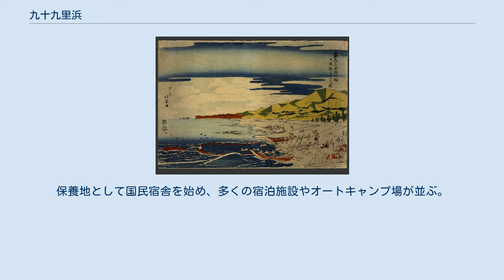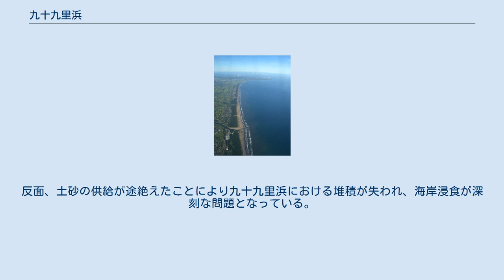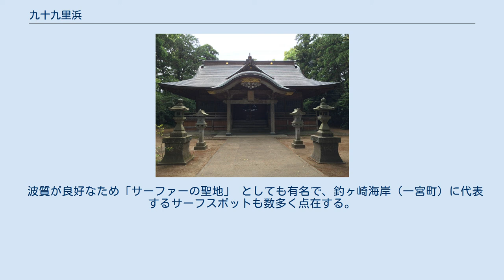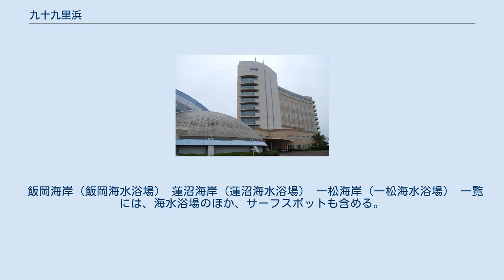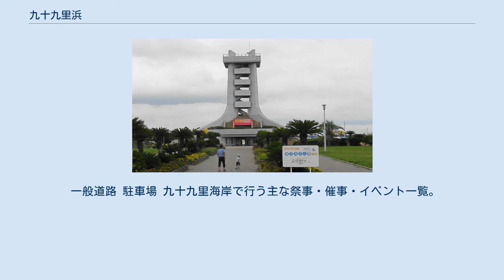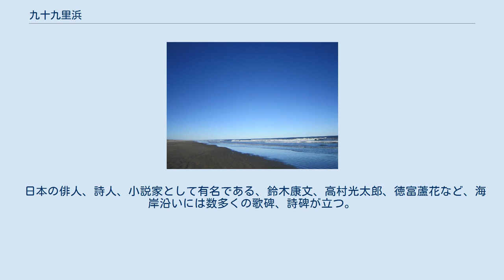九十九里浜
県立九十九里自然公園 」 九十九里浜 九十九里浜（くじゅうくりはま）は、千葉県東部の刑部岬から太東崎までに及ぶ太平洋沿岸に面する日本最大級の砂浜海岸。
全域を千葉県立九十九里自然公園に指定されており、日本の白砂青松100選、日本の渚百選に選定されている。
海岸線を指す場合は九十九里海岸と呼ばれ、オーストラリアのゴールドコーストと類似した環境で行うビーチウォークに着目し、九十九里コーストラインとも命名されている。
 山武市上空から見た九十九里浜 千葉県東部の刑部岬（旭市）から太東崎（いすみ市）までに及ぶ太平洋沿岸に面しており、全長66キロメートルにも及ぶ砂浜である。
北側から旭市、匝瑳市、横芝光町、山武市、九十九里町、大網白里市、白子町、長生村、一宮町、いすみ市の5市4町1村に跨る。
 九十九里浜を中心にして円を描くと、南西諸島を除く北海道から九州までが丁度半円内に収まり、犬吠埼とともに日本列島を扇に見立てた要の位置にある。
また日本列島に沿って北上する黒潮がここを境に離れる個所でもあり、「黒潮文化」の北限に位置している。
だがその一方九十九里平野中央を流れる栗山川は「サケの回帰の南限の川」とされ、親潮の影響を受ける南端の地域でもある。
 刑部岬（飯岡灯台）は日本の朝日百選、日本の夕陽百選、日本夜景遺産、日本の夜景百選、関東の富士見百景に選定されており、九十九里浜全景や漁港町を見渡せる絶景スポットとなっている。
古くからの保養地・療養地であり、遮るものもなく雄大な海岸線はかつて数々の文人、墨客が訪れ、「文豪の地」として親しまれた。
海岸線沿いは歌碑、詩碑が立つ。
 五所神社（中央の箭挿神社は五所神社が管理している） 九十九里の古名は玉浦（玉の浦）である。
 九十九里の地名の起源は、石橋山の戦いに敗れ房総に逃れた源頼朝が、家臣に命じ太東岬から1里ごとに矢を立て、99本目で行部岬に達したという伝承から、「九十九里」と言われるようになったとされ、中央とされる山武市蓮沼には箭挿神社がある。
またその故事に因んで、「矢指ヶ浦」とも呼ばれる。
まん丸や、箭挿（やさし）が浦の月の的　　 　源頼朝 歌川広重画『六十余州名所図会 上総 矢さしが浦 通名九十九里』 沿岸には、日本全体の40パーセントに相当する80例にのぼる丸木舟の出土があり、九十九里浜は香取海とともに危険な犬吠埼沖を通過を避けて設定された、四国・近畿地方から東北地方を結ぶ水上交通の要衝であった。
北東側の下海上国造の領域には、古墳時代当時の海岸に面した高台にしゃくし塚古墳・北条塚古墳・御前鬼塚古墳などが築造され、その後壬申の乱に敗れた大友皇子の妃耳面刀自媛が父藤原鎌足の故地鹿島を目指し上陸したが、病に倒れ亡くなったといわれ匝瑳市野手には媛の墓とされる内裏塚古墳がある。
 また平安時代、アテルイに敗れた征東大将軍紀古佐美が真光寺を建立、征夷大将軍に任じられた坂上田村麻呂は蝦夷征討の途中松崎神社に参拝したと伝えられ、天慶2年（939年）承平天慶の乱に際しては、寛朝僧正が難波津から下向している。
なお、奈良時代東国巡錫のおり行基が海難防止のため一宇を建立したことに始まり、平安時代空海によって改修されたと伝わる不動院長勝寺は、その後幾度かの改修を経て維持され続け、文化遺産として現存している。
 昇亭北寿画『上総九十九里地引網大漁猟正写之図』 有史以前には、貝塚などの遺跡のほか、多数の丸木舟の出土例があり古くから水上交通を通した文化圏が形成されていたとみられている。
なお、丸木舟の出土地点は現在の栗山川とその支流借当川流域の、旧椿海周辺の海抜4メートル前後の地点に集中しており、当時海岸であったことがわかる。
 5世紀以前この地域は、千葉県中部から茨城県、埼玉県、東京都にかけての一帯を支配した「大海上国」ともいうべき勢力圏の一部であったが、6世紀に畿内の大王の有力な外戚である和珥氏の一族武社国造が進出、大海上国は上海上国造と下海上国造に分割され、衰退したとする考えもある。
文献史料によるものとして、正史である『日本書紀』卷7景行天皇40年10月の条は、日本武尊が「海路をとって葦浦を廻り、玉浦を横切って蝦夷の境に至った」とし、茂原市本納には弟橘媛を祀る橘樹神社がある。
また『続日本後紀』承和2年（835年）3月16日条の物部匝瑳熊猪改姓記事には、「昔、物部小事大連、節を天朝に錫し、出でて坂東を征す。凱歌帰報。...